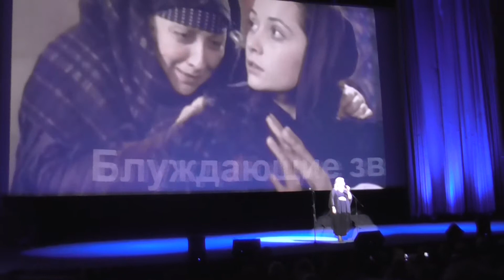Дом Кино.День Рождения Ольги Кабо.Неаполь-Людмила Бодрова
Театр имени Н.И.Сац.Дом Кино